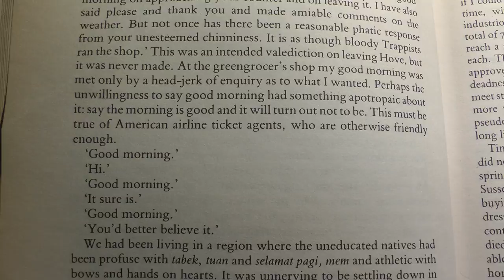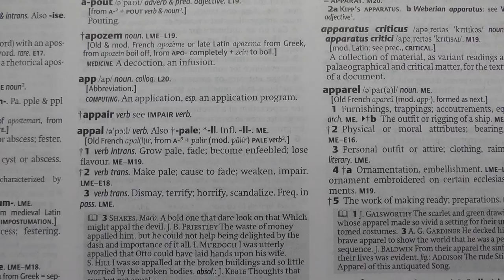Anthony Burgess Lexicon: 'apotropaic'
APOTROPAIC

Usage:

'At the greengrocer's shop my good morning was met only by a head-jerk of enquiry as to what I wanted. Perhaps the unwillingness to say good morning had something apotropaic about it: say the morning is good and it will turn out not to be.' ('You've Had Your Time', p4)

'The French, who appreciate but do not rush into mystical ecstasies, have a profound sense of the danger of extolling what you eat: praise it too highly and you may not get it again. The lack of overt appreciation is a kind of apotropaic gesture: you don't wish to make the gods of food, in their perverted way, withdraw what mere human beings like.' ('The syntax of food adds spice to life', New York Times, June 2 1982)

The YouTube Anthony Burgess Lexicon: a small selection of words that recur often in the novels and criticism of Anthony Burgess.